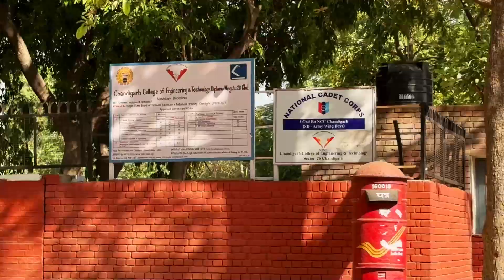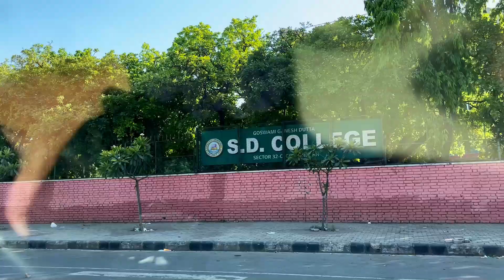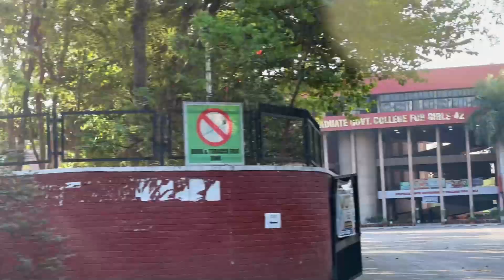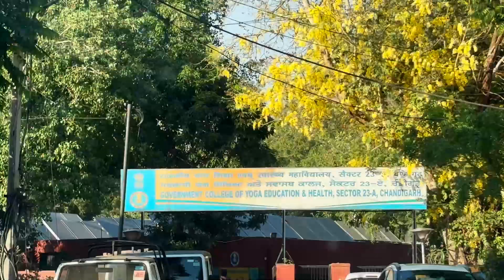Colleges of Chandigarh!!